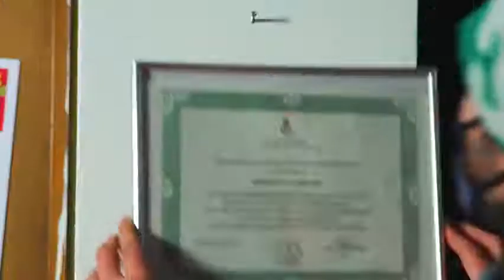Crema ARCI SOLIDALE: Nuovo video, per collaborare insieme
Pubblicato, sui nostri canali facebook e instagram, un nuovo video per far conoscere il lavoro che i volontari e le volontarie ARCI Solidale, ogni settimana, svolgono.
Il video è frutto del lavoro di professionisti che hanno messo a servizio di ARCI Solidale le proprie competenze in modo completamente volontario, come nello spirito di tutto il progetto.
Abbiamo deciso, con questo lavoro, di metterci ancora una volta la faccia per raccontare la nostra definizione di “Solidarietà”, parola che svolge il ruolo di filo conduttore di tutto il nostro operato, ma non solo: con questo video rinnoviamo l’appello a chi si volesse unire ad una rete solidale che si fa sempre più solida ed organizzata.
Ricordiamo che il servizio di Soccorso alimentare si occupa di reperire beni di prima necessità per comporre pacchi alimentari che, ogni settimana, vengono consegnati attualmente a circa 500 persone e 150 nuclei famigliari.
I numeri del centralino unico, per contribuire con offerte, collaborare come volontari o aderire al servizio: 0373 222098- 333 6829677
Per chi volesse supportarci con delle donazioni:
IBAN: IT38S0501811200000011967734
Intestato a: ARCI Ombriano
Causale: Donazione per servizio di Soccorso Alimenare ARCI Solidale
CREMA, 02/02/2021
Ufficio Stampa ARCI SOLIDALE